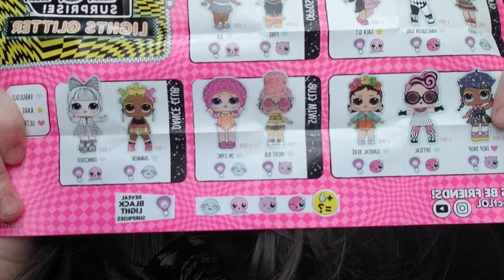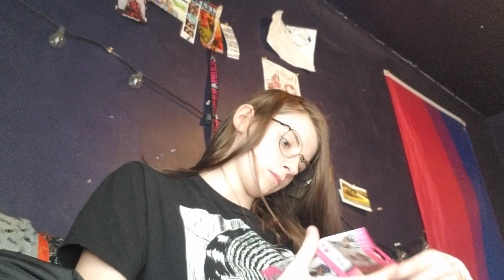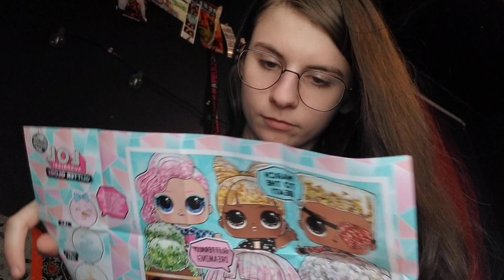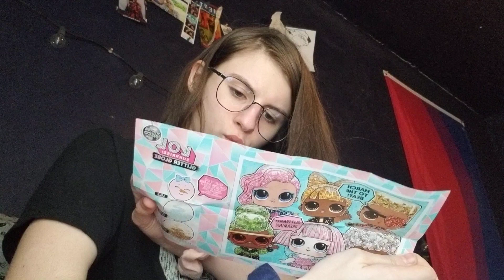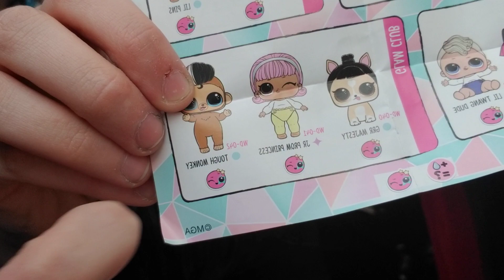ASMR LOL Surprise Dolls Mega Haul Unboxing